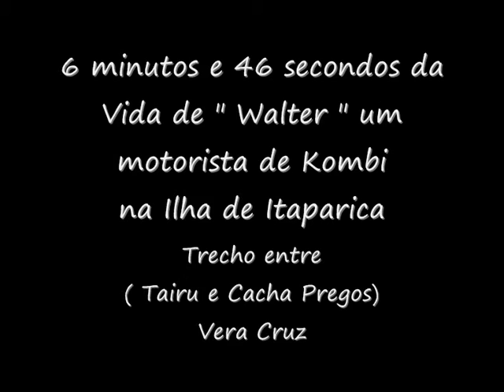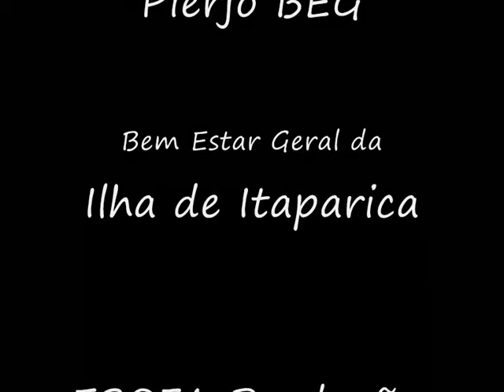Planeta BEG TV : 6´46´´ da vida de Walter motorista.wmv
O dificil trabalho de motorista de Kombi na ilha de Vera Cruz !. devemos esperar o QUE ?...pra alertar os responsaveis sobre O PERIGO ! das estradas de nossa ilha de ITAPARICA, eles estam esperando o verão pra tapa burracos. e iverno. os kombis no anda ? e os motoristas não trabalha ?